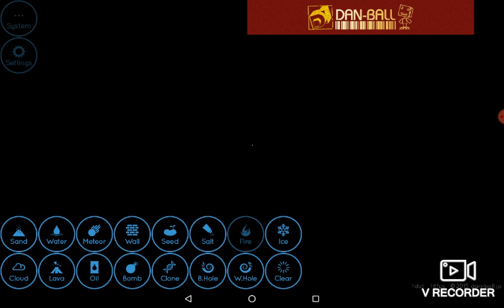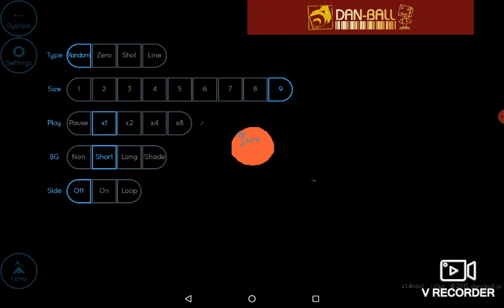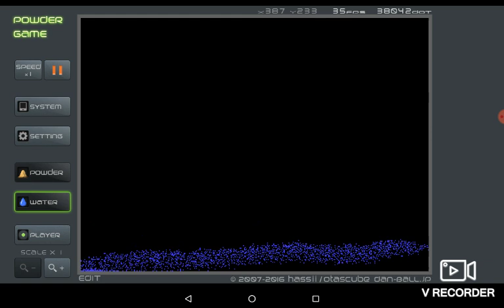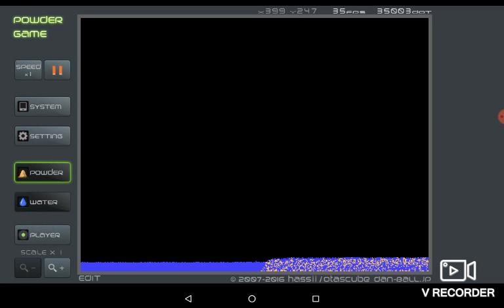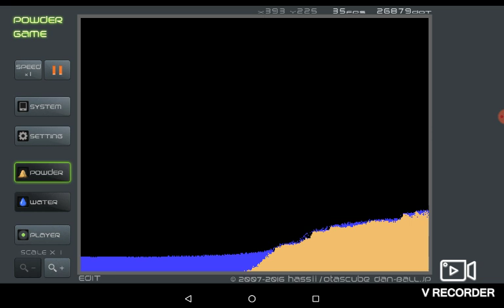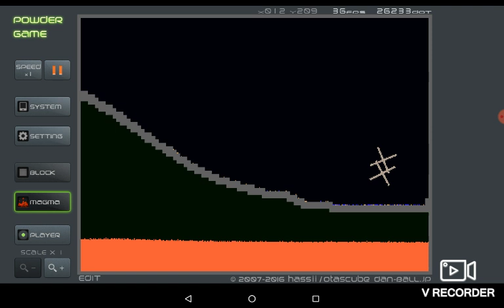What are some fun playing some games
Almost sleepy so I'm going to go to sleep and I'll put the links in here when I wake up